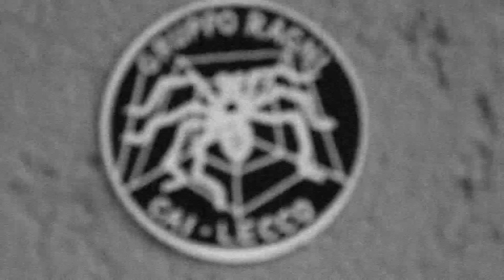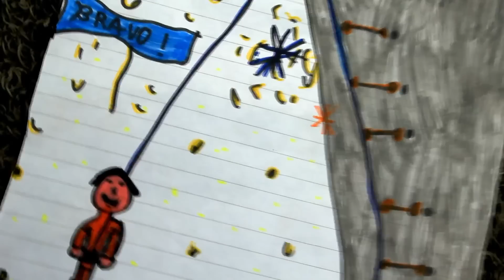Hyaena Finale Ligure - STEFANO CARNATI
Una via magica degli anni '80, sogno di generazioni di scalatori. Stefano Carnati la sale nel Febbraio 2015, e questo video ne esalta l'incredibile bellezza ed estetica.